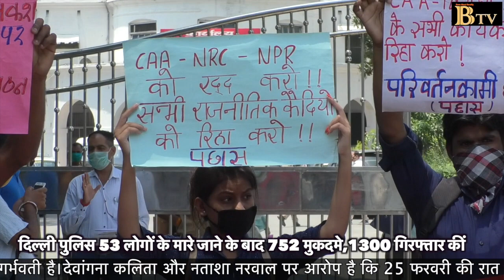परिवर्तनकामी छात्र संगठन ने डीएम बरेली को ज्ञापन दिया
परिवर्तनकामी छात्र संगठन ने डीएम बरेली को ज्ञापन दिया | कार्यकर्ताओं का कहना है के देश में सामाजिक कार्यकर्ताओं और आंदोलनकारी लोगों को जेल में डालने के बजाये सरकार कोरोना से लड़ाई में ध्यान दे | जामिया की सफूरा जरगर को गिरफ्तार कर तिहाड़ जेल में डाल दिया गया, जबकि वो तीन महीने की गर्भवती है।देवांगना कलिता और नताशा नरवाल पर आरोप है कि 25 फरवरी की रात भीड़ को हटाने पहुंची पुलिस पर फायरिंग होने और इस दौरान एक युवक की मौत के समय ये दोनों भीड़ को उकसा रही थीं।छात्राओं पर लगाई दंगे (धारा 147, 148, 149) और आपराधिक षड़यंत्र (120B) की धारा और गैरकानूनी गतिविधि रोकथाम अधिनियम (UAPA) | इसी मुकदमे में पिंजरा तोड़ की गुलफिसा फातिमा को जेल भेजा चुका है, जो जाफराबाद इलाके की रहने वाली हैं। दिल्ली पुलिस ने नॉर्थ ईस्ट के दंगों में 53 लोगों के मारे जाने के बाद 752 मुकदमे दर्ज किए हैं और 1300 से ज्यादा आरोपियों को गिरफ्तार किया है।
तीन महीने की गर्भवती सफूरा तिहाड़ जेल में
छात्राओं पर लगाई दंगे, आपराधिक षड़यंत्र, गैरकानूनी गतिविधि की धाराएं
दिल्ली पुलिस 53 लोगों के मारे जाने के बाद 752 मुकदमे,1300 गिरफ्तार कीं